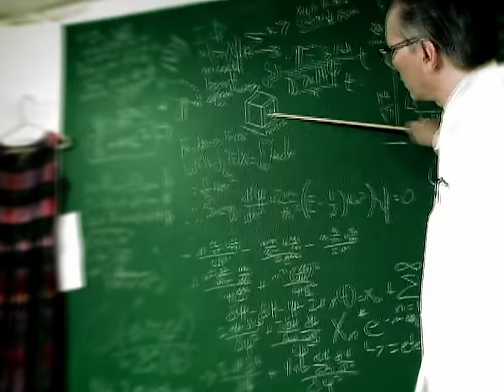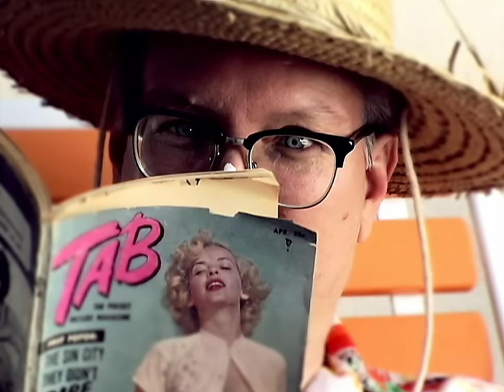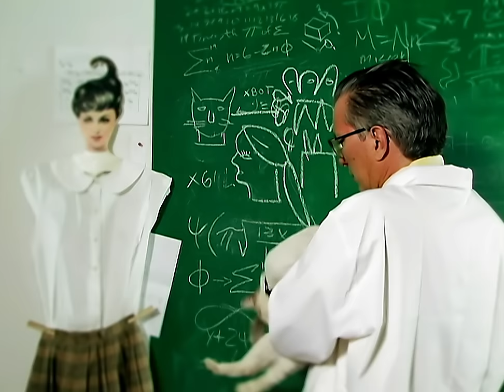Modest Mouse - Missed the Boat (Official Music Video)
"Missed the Boat" by Modest Mouse

Lyrics:
Oh, and we carried it all so well
As if we got a new position
Oh, and I laugh all the way to Hell
Saying, "Yes, this is a fine promotion"